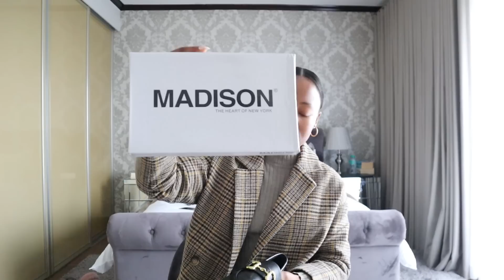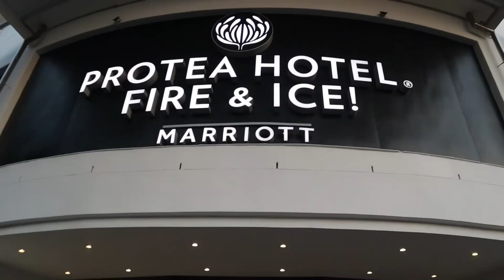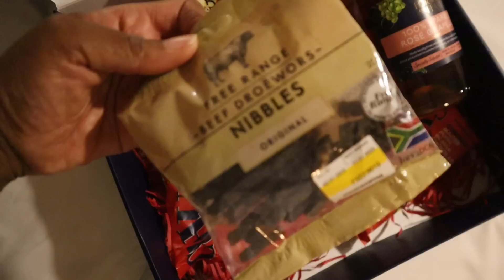Weekly Vlog: Leruo's New Bed, Superbalist Unboxing and Domestos Flew Us To Durban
Hi guys, welcome back to another video. I hope you will enjoy it. xx